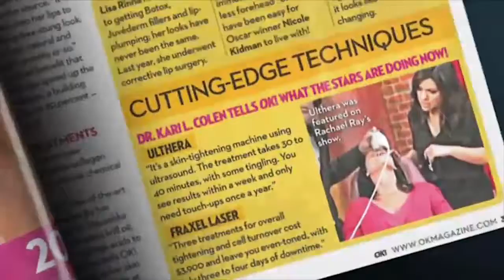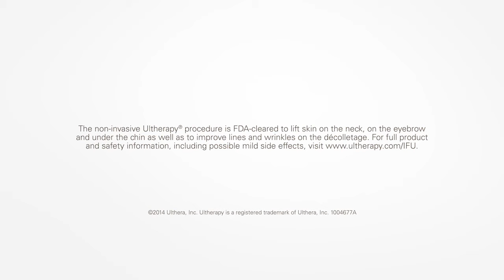Ultherapy at the Aesthetics Center of the Connecticut Plastic Surgery Group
Incredible one-time FDA-approved non-invasive treatment for facial rejuvenation and skin tightening.